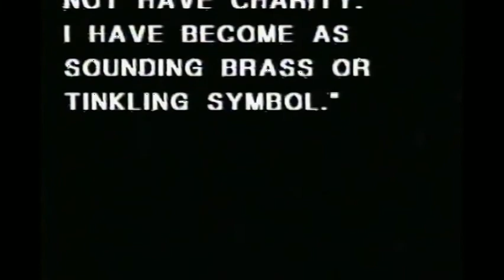Video Showcase- A Moment In Black History(Coach Ed Temple- Women's Track and Field Pioneer)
A Moment In Black History featuring Coach ED TEMPLE- Women's Track and Field Pioneer.